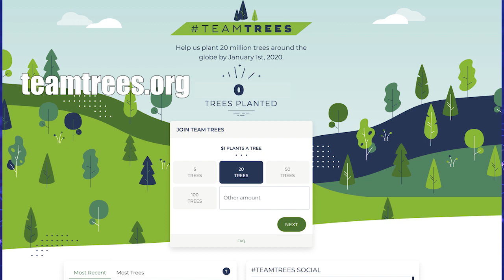Teamtrees: Especies invasoras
El árbol del kiri ha sido llamado por algunos como el milagro que nos salvará del cambio climático, ¿debemos correr a sembrar uno?
Participa en el proyecto TeamTrees, donde la donación de 1 USD equivale a un árbol nuevo en el mundo